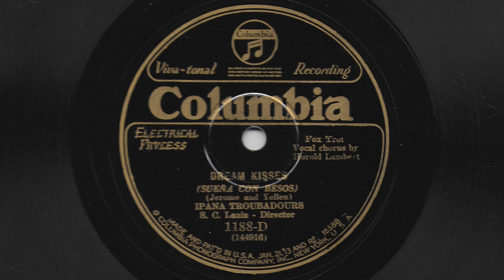Dream Kisses - Ipana Troubadours - 1927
Columbia record 1188-D, electrically recorded in 1927. Vocal chorus by Harold "Scrappy" Lambert. Directed by Sam Lanin.